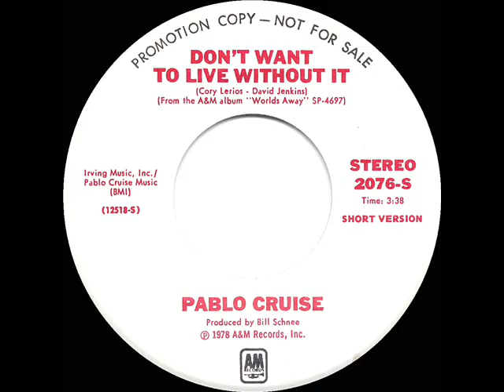1978 Pablo Cruise - Don’t Want To Live Without It (stereo radio promo 45--short version)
One of three singles released from the group’s highest-charting LP “Worlds Away” (in-between “Love Will Find A Way” and “I Go To Rio”).

Pop Chart Peaks: Cash Box 18, Billboard 21, Record World 24

Transferred from stereo promo 45 single A&M 2076 - Don’t Want To Live Without It (Cory Lerios-David Jenkins) by Pablo Cruise, produced by Bill Schnee